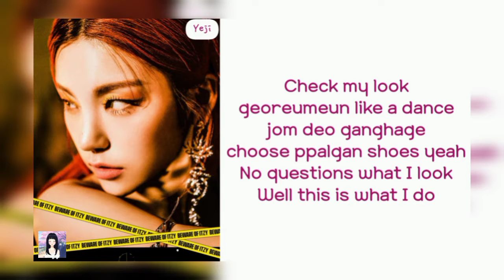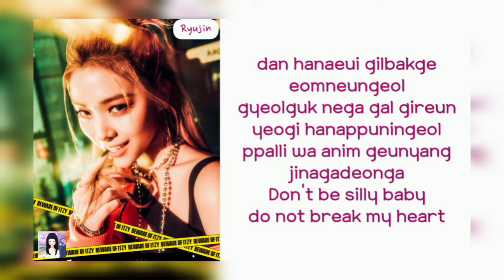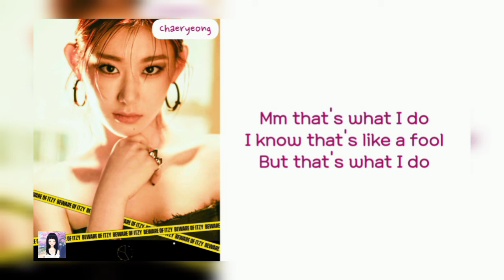ITZY (있지) - SHOOT! (Lyrics)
All songs and images in this video are owned by JYP Entertainment

ITZY (있지) - 마.피.아. IN THE MORNING
ITZY (있지) - Sorry Not Sorry
ITZY (있지) - KIDDING ME
ITZY (있지) - Wild Wild West
ITZY (있지) - SHOOT!